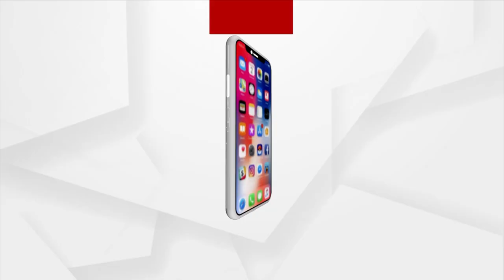Even After Construction, School Remains Locked In Tribal Area